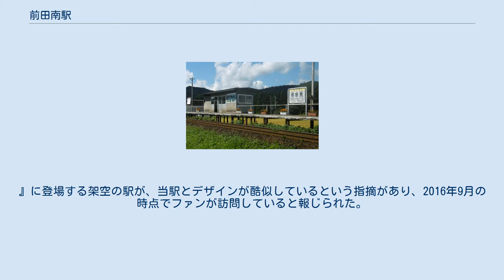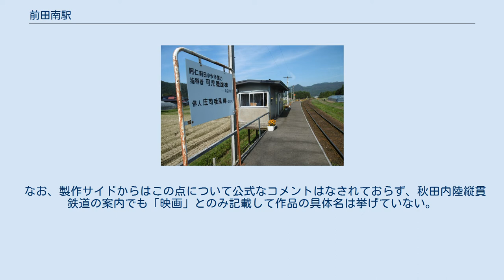前田南駅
前田南駅（まえだみなみえき）は秋田県北秋田市五味堀字堂ノ前にある、秋田内陸縦貫鉄道 秋田内陸線の駅。
無人駅で駅舎はないが、ホーム上に待合所が設置されている。
 無人駅のため係員は不在ながら、2016年10月27日より当駅の硬券入場券が鷹巣駅・阿仁合駅・角館駅で販売されている。
 駅周辺の風景 「君の名は。」に酷似しているとされている構図 2016年8月に公開されたアニメ映画『君の名は。
』に登場する架空の駅が、当駅とデザインが酷似しているという指摘があり、2016年9月の時点でファンが訪問していると報じられた。
この動きに対応して、秋田内陸縦貫鉄道では2016年10月7日から11月6日までの間急行「もりよし」の下り1本を臨時停車させたほか、駅の待合室内に訪問者向けのノートを設置した。
 なお、製作サイドからはこの点について公式なコメントはなされておらず、秋田内陸縦貫鉄道の案内でも「映画」とのみ記載して作品の具体名は挙げていない。
 当駅周辺には駐車場はないため、自動車利用の場合隣の阿仁前田温泉駅に駐車の上で列車で訪問することを秋田内陸縦貫鉄道では推奨している。